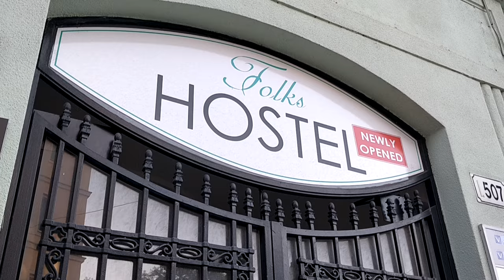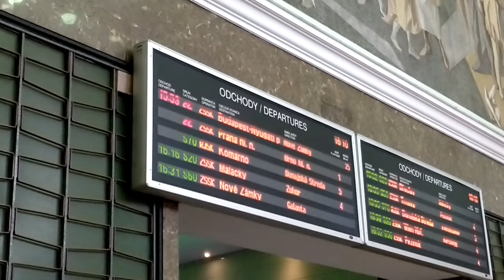Bratislava // Interrail Vlog 5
Hey everyone, I hope you enjoy this next video in my interrail travel series! I really loved Bratislava, a very beautiful and chilled place.

Carina Mae x